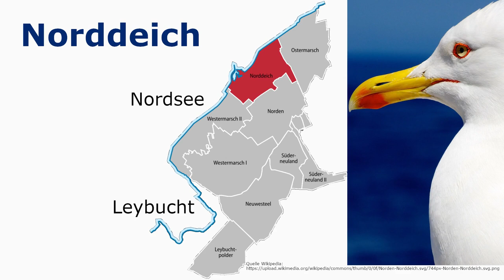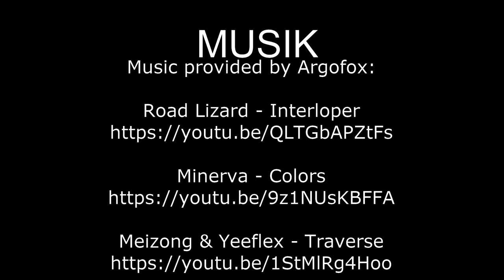Nordseeheilbad Norddeich | Ausflugsziele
Diesmal geht die Reise in das Nordseeheilbad Norddeich. Leider meinte es das Wetter nicht besonders gut mit uns wie man es auch in den Aufnahmen sehen kann. Zeitweise war es extrem windig. Trotzdem ist Norddeich eine Reise wert.

2-- Du wünschst Dir ein spezielles Niederrhein Video? Dann schreibe in die Kommentare.
3-- Du interessierst Dich für Videoschnitt?

Claus Wolfgramm